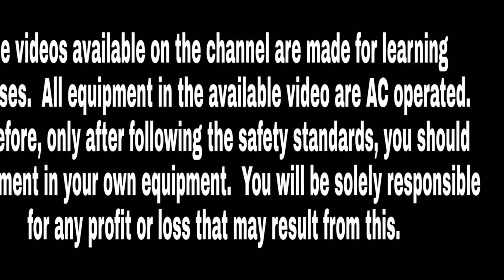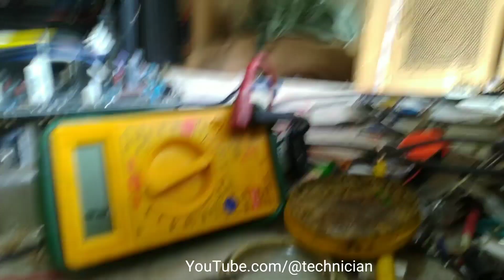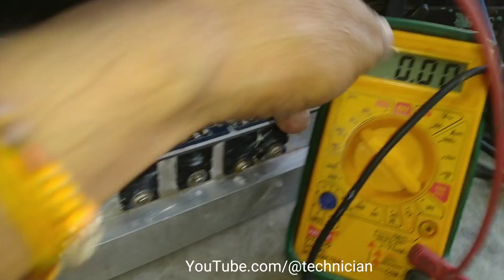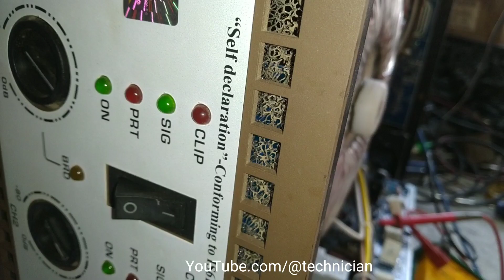डीएक्स 6000 एम्प्लीफायर मॉड्यूल बोर्ड रिपेयर आखरी भाग DX 6000 AMPLIFIER REPAIR finale PART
डीएक्स 6000 एम्प्लीफायर मॉड्यूल बोर्ड रिपेयर आखरी भाग

हमारे दूसरे चैनल्स